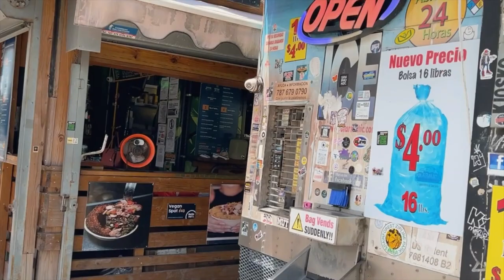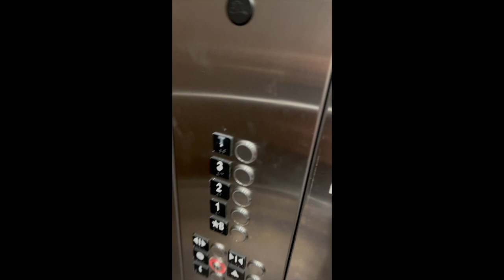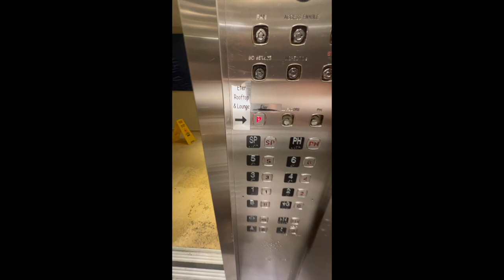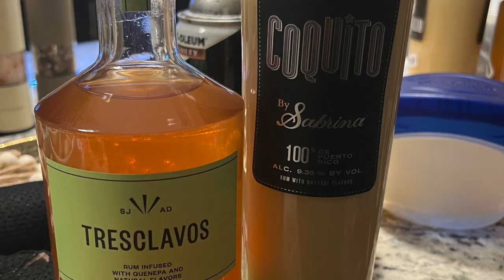OLD SAN JUAN, PUERTO RICO SOLO TRAVEL VLOG | ETER ROOFTOP + EL YUNQUE RAINFOREST | CAMILLE MONIQUE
EL YUNQUE RAINFOREST is a must when visiting PUERTO RICO, this excursion is full of activities. Swimming in the river, walking through the rainforest, shopping and the beach. we also stopped by ETER ROOFTOP BAR was 10 out of 10.  Day 3 OF Puerto rico, LOVE IT HERE, ALL ITINERARY DOWN BELOW.

WHERE I STAYED:
Casablanca Hotel
Address: 316 C. de la Fortaleza, San Juan, 00901, Puerto Rico

ACTIVITIES:
El Yunque Rainforest
Jet Skiing

WHERE I ATE:
Eter Rooftop
752 Av. Manuel Fernández Juncos, San Juan, 00907, Puerto Rico

For B U S I N E S S  I N Q U I R I E S:

CLICK THAT BELL to stay updated
and C O N N E C T E D to all my new videos

• C A M I L L E  M O N I Q U E -  T O O L  K I T  •